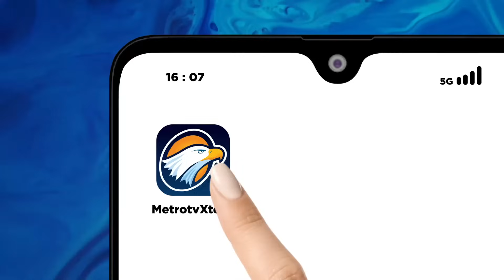Israel Menolak Gencatan S3nj4t4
MetroTV, Militer Israel mengklaim telah menghancurkan fasilitas produksi senjata di jalur Gaza yang digunakan oleh kelompok pejuang Hamas atas dalih menyerang Hamas, militer Israel juga menggempur rumah sakit.